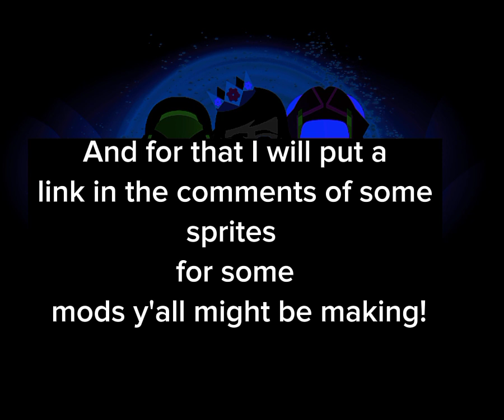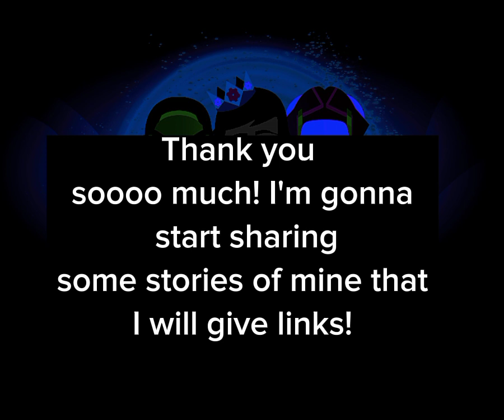THANK YOU SOOOO MUCH FOR 100 SUBSCRIBERS!!!!!!!❤❤❤❤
THANK YOU SOOOOOO MUCH!